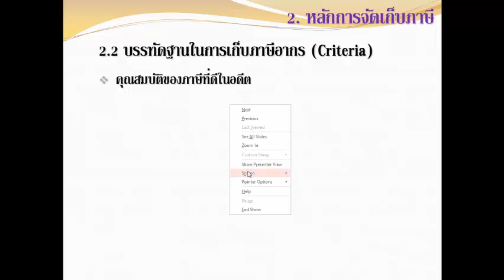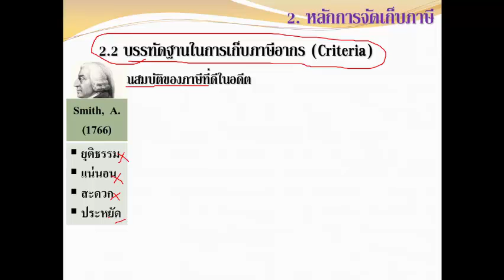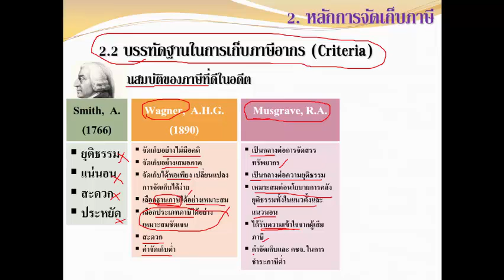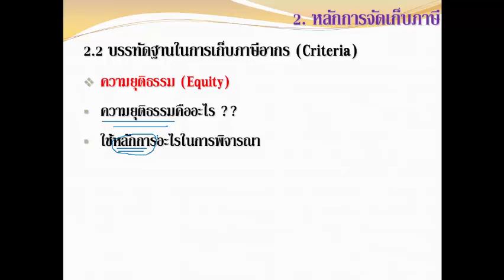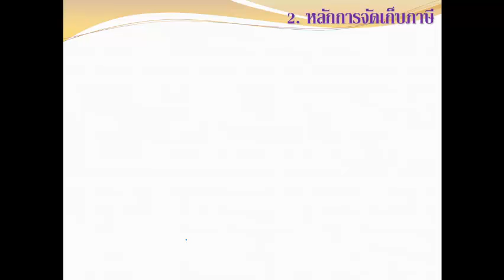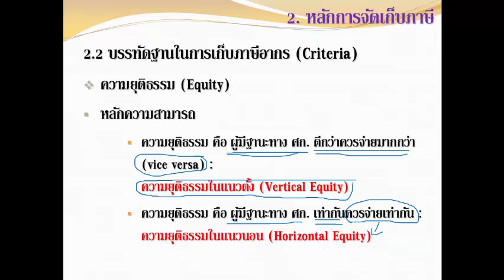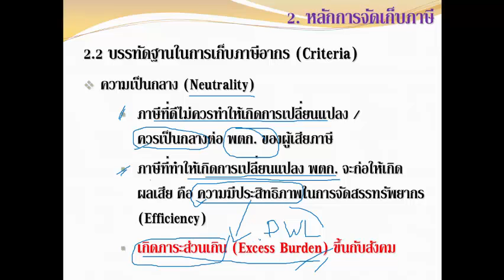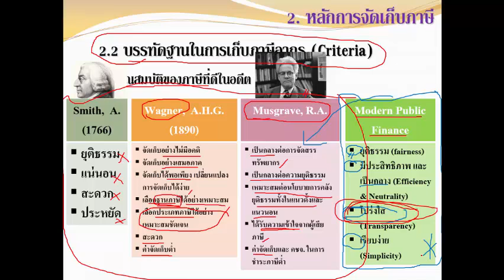875-311; Ch.9 ภาษีอากร ตอนที่ 4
วิชา Introduction to Public Economics
อ.จริยภัทร รัตโณภาส บุญมา
คณะเศรษฐศาสตร์ ม.สงขลานครินทร์